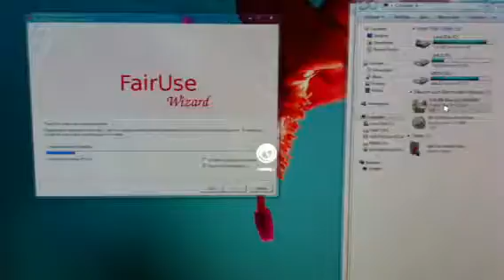ABC "Mantrap" DVD Menu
This is the Menu to the Mantrap DVD I have. I am playing it on my 27 iMac with VLC. Here is a link to pictures of the DVD Case and Disc

Mantrap
Director Of Photography – Oliver Stapleton
Engineer [Film Concert Sound] – Julian Mendelsohn
Film Director, Screenwriter – Julien Temple
Film Producer – Michael Hamlyn
Film Producer [Associate] – Corinne Cartier
Lighting [Stage Lighting] – Philip Robinson (6)
Screenwriter – Richard Burridge (2)
Screenwriter, Stage Manager [Stage Production] – ABC
Stage Manager [Stage Production] – Paul Staples